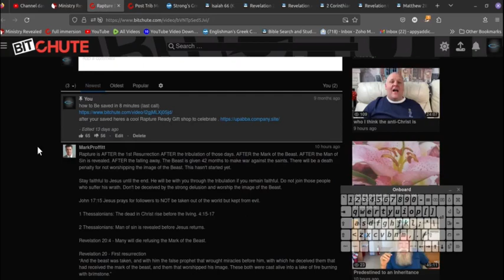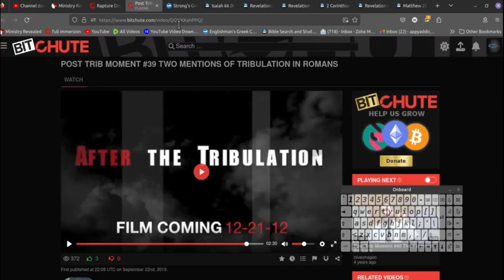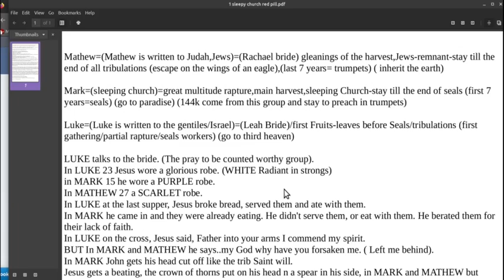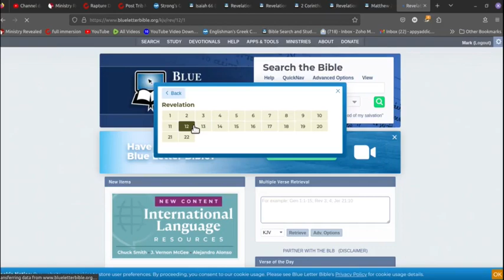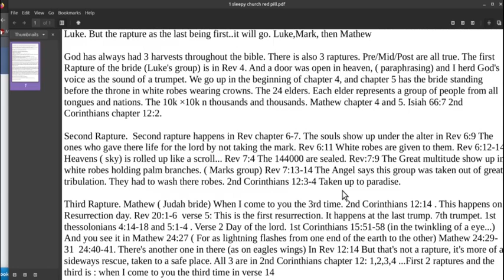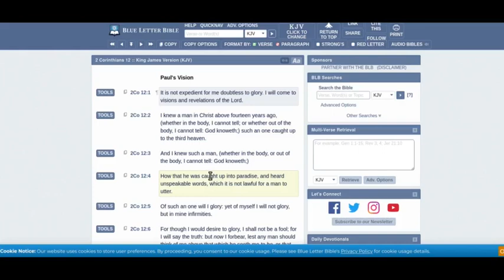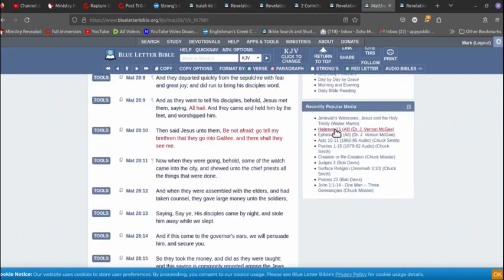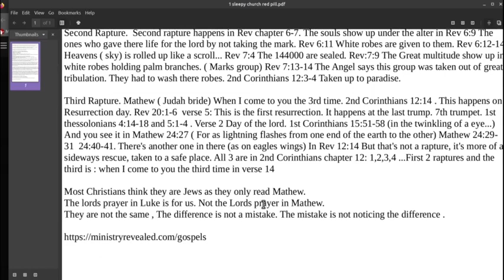A message from a bride to a tribulation saint a reply to mark proffitt